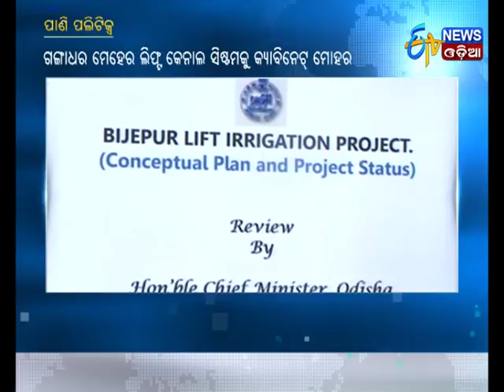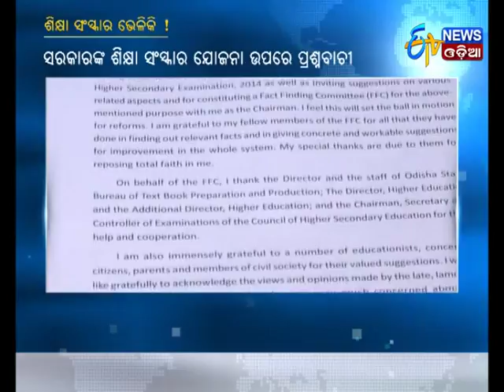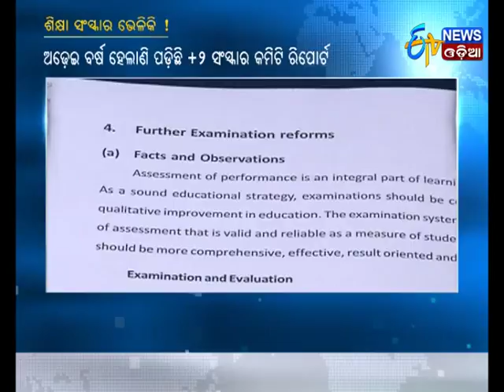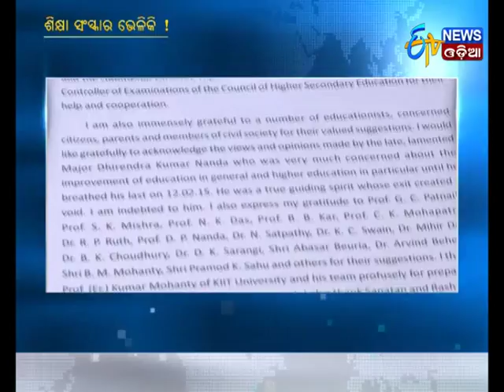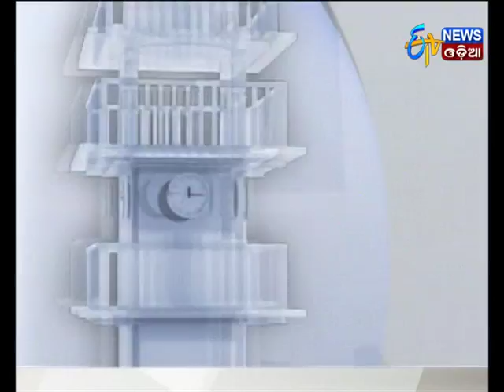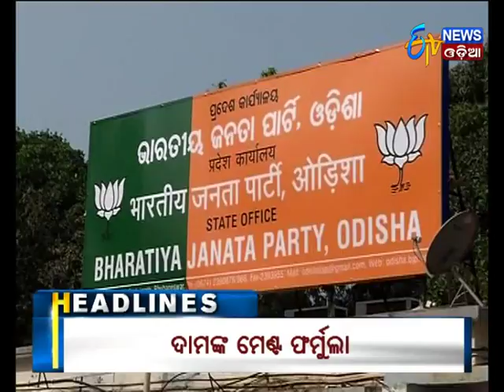Aamari Odisha @7pm(23/10/17) - Etv News Odia